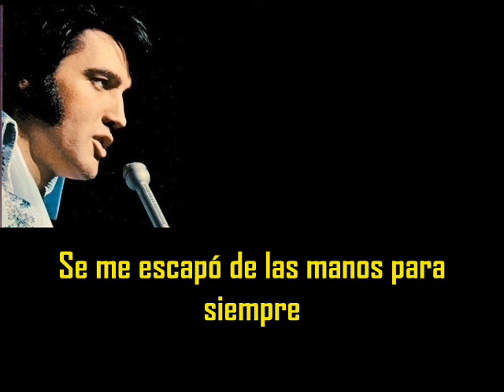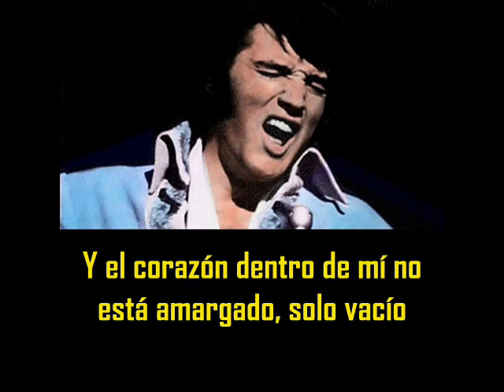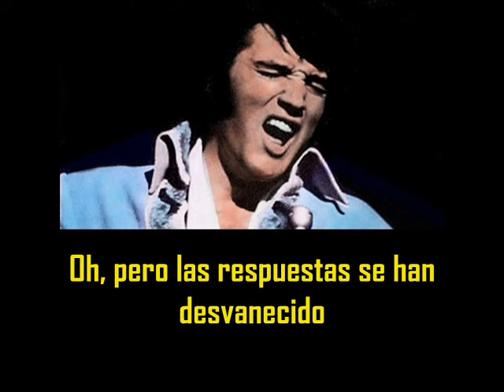ELVIS PRESLEY - Where did they go Lord ( con subtitulos en español ) BEST SOUND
Where did they go lord ( con subtitulos en español )
RCA Studios Nashville  September 22, 1970

The words of her promise
The flame of her faith
The love that would never drift away
Where did they go Lord, where did they go?
You know somehow forever
Slipped out of my hands
And my dreams ran away with the wind
You know sometimes I wish I had lost her to another
Well but Lord she just walked off all alone
And the heart that's within me is not bitter just empty
And bewildered because her love had gone
Oh the passion I trusted
The truth that I leaned on
And the hope that would forever keep me strong
I cry out my questions Oh, the answers are all gone
Where did they go Lord, tell me where did they go